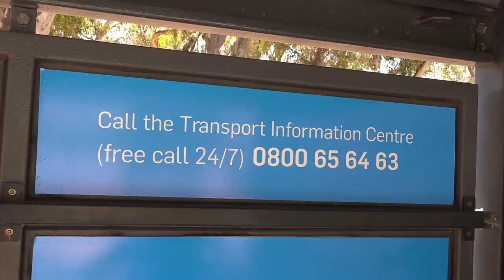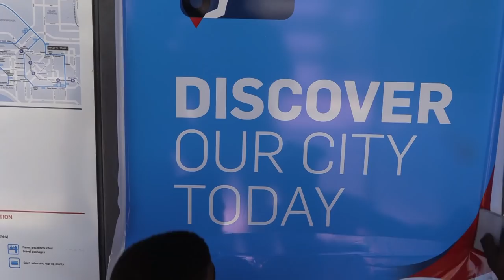MyCiTi Bus Station Signage in Cape Town Printed on FastCOLOUR XP600 Printer and Spagi Signs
MyCiTi is famously known for its launch during the 2010 world cup. It is a bus based public transport system with a feed box that connects with, which form part of a greater integrated Public Transport driven economic development strategy.

Spagi Signs had the privilege to create professional, eye-catching signage for their bus stop stands using AM's FastCOLOUR XP600 printer.

AM's FastCOLOUR printer prints signs that are radiant and easily readable. It also...

• Provides excellent image quality.
• It prints fast.
• It comes with technology that allows it to print in masses.
• Suitable for printing different sign applications.
• It is delivers modern digital printing.
• It is inexpensive.

to buy the large format printer machine Prices are subject to change.